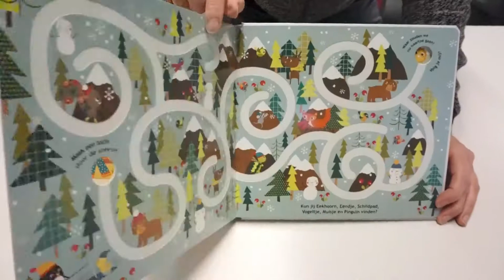Volg je mij? - Doolhovenboek voor de allerkleinsten | Klavertje Vier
Met dit inventieve boek banen ook de kleinsten zich een weg door doolhoven. Met hun vinger kunnen ze de uitgestanste paadjes in het boek volgen om Vos en zijn dierenvriendjes door de doolhoven te leiden. Van de boerderij over het bos tot diep in de zee: op alle kijkplaten zijn er nog veel andere dieren en verrassingen te ontdekken. De vraagjes maken er bovendien een interactief boek van. En aan het einde van elk doolhof is er een kijkgaatje om meteen het volgende avontuur te starten!

Volg je mij? is een doolhovenboek dat de motorische ontwikkeling stimuleert. Goed voor uren zoek- en speelplezier!

Blijft op de hoogte!